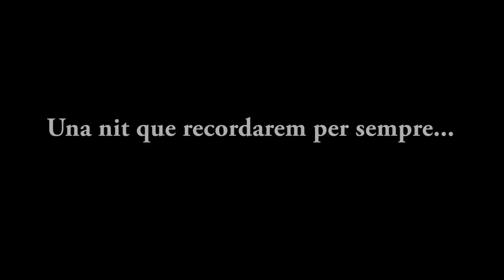"Una nit a l'auma"Jocs de Calor 2019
Aquest any hem viscut una nova aventura a la família Jocs de Calor. Una nit inoblidable per a recordar esta edició 2019.